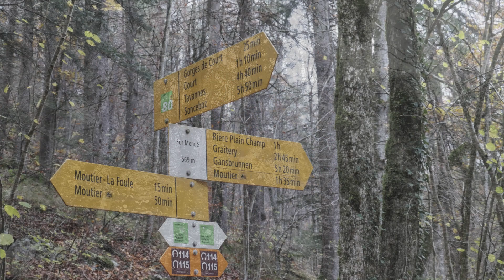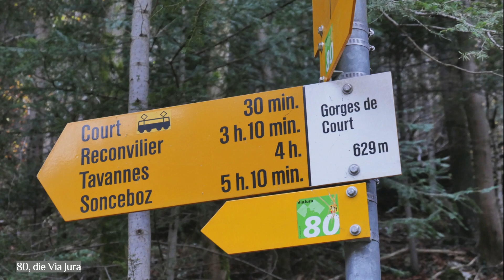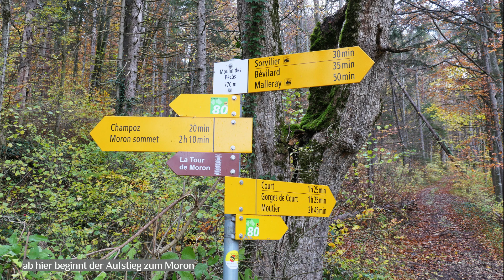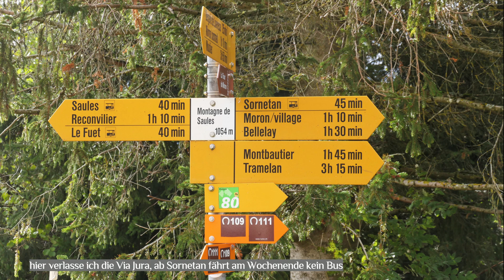Via Jura 5 von Moutier nach Sornetan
Die fünfte Etappe der Via Jura ist ein Wechsel zwischen anspruchsvoll und leicht. Sie führt von Moutier nach Sornetan. Vor allem, wenn der Untergrund nass ist, verlangen die Waldpassagen ein hohes Maß an Trittsicherheit. Der Abgrund ist immer nah.
Zu beachten ist ebenfalls der ÖV, ab Sornetan fahren am Wochenende keine Busse, die nächste Hltestelle ist ca. eine halbe Stunde entfernt. Deshalb habe ich früher die Via Jura verlassen und bin direkt über Moron Richtung Bellelay gewandert.
Landschaftlich, wie die meisten Jura Wanderungen ein Genuss.